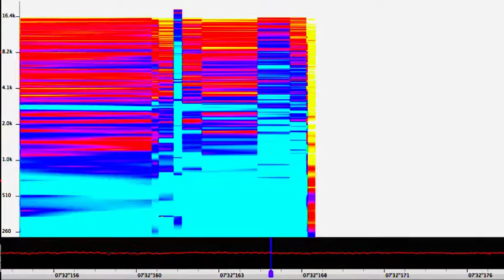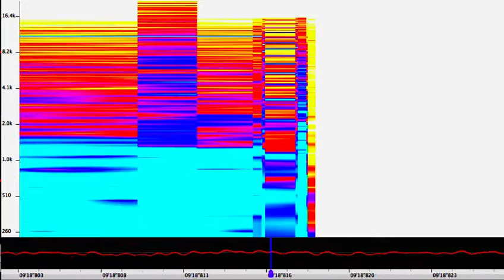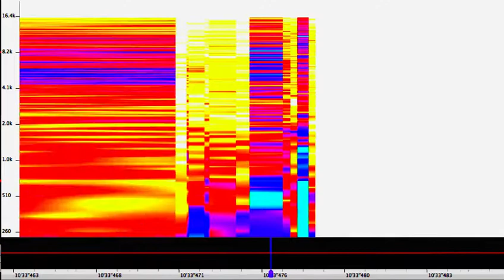mathias pontevia . jean-luc petit . jean-marc foussat . E ∫ k Ú ∆ L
mathias pontevia horizontal drums \ jean-luc petit soprano sax & contrabass clarinet \ jean-marc foussat synth aks • extract fom a 2016 concert • mix: jm foussat .